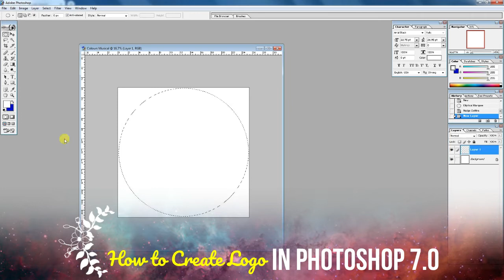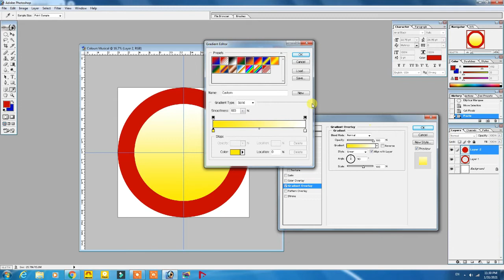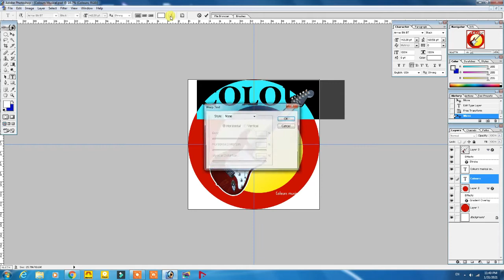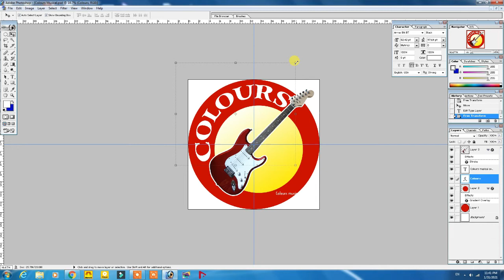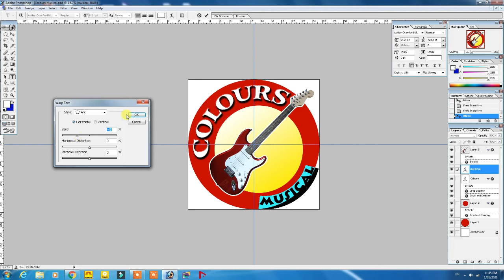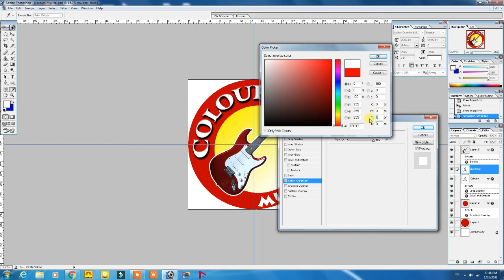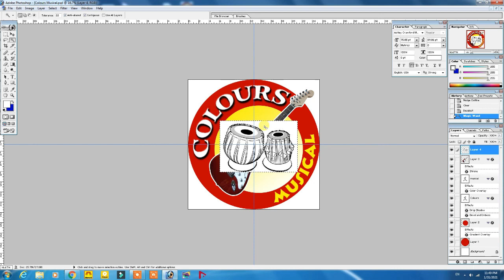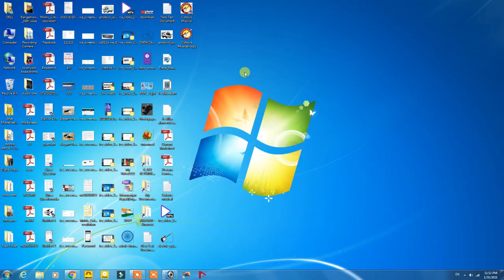Logo Design - Photoshop Tutorials - How to create Logo in Photoshop 7 - Logo Design in Photoshop 7.0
"CREATOR BY RATIKANTA" is an educational channel. We will educate you how to create beautiful designs and video in photoshop, Page Maker and Premier Pro.